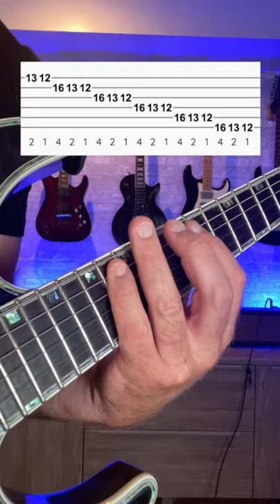How to play Dimebag Darrell's scale run - The "Dime Scale"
Dimebag Darrel's scale run - The "Dime Scale"  What song do you remember this type of run used in?

9 Crucial Patterns Guaranteed to make you become a better guitar player:
Download Video Course & PDF Guide to  Symmetrical Scales/Warmup Exercises
for FREE!